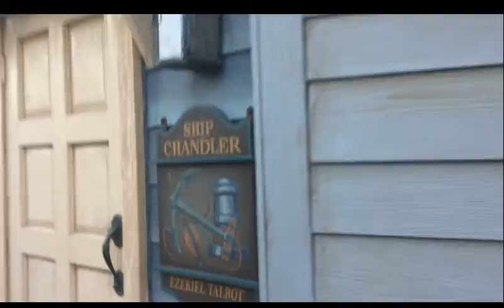Mark Twain Riverboat at Dusk 2019